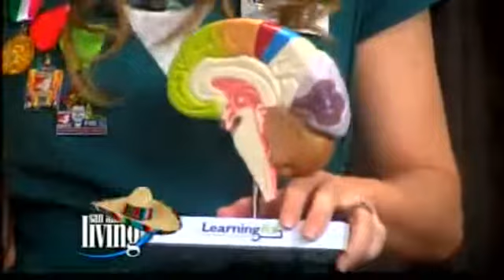Learning RX on the living show 4 10 14